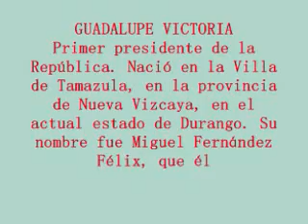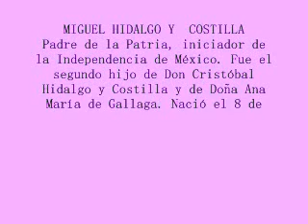BIOGRAFÍAS DE PERSONAJES DE LA INDEPENDENCIA.wmv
VIDEO REALIZADO POR  FABIOLA MENDOZA, VISITANTE DE CASA TELMEX TAPACHULA.